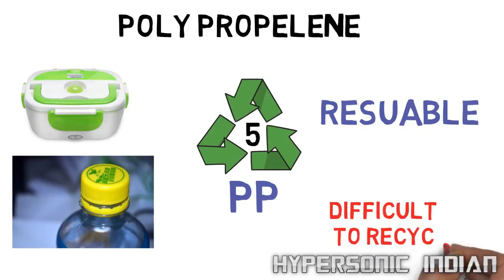Types of Recyclable Plastics in Hindi/Urdu? Different Plastic Numbers का ? Single Use Plastic Ban?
In this video I have explained different types of plastics in Hindi/urdu and what is the meaning of the number written on the plastic products in a recycle symbol. why we have to ban plastic, what can be the alternate of plastic? what is single use plastic.

We have discussed PETE, PVC, HDPE, LDPE, PP, PS and other types of plastics and how they are different from each other and what is their use.